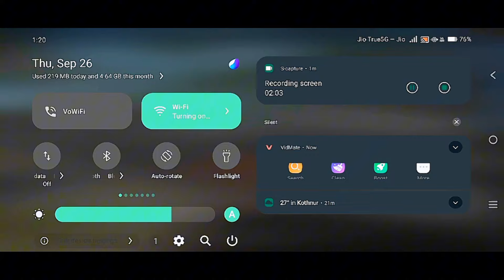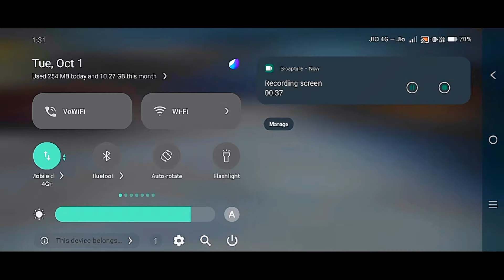TOP 10 NEW OB46 UPDATE IN FREE FIRE NEW TRICKS 2024 FREE FIRE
Inspiration Ruok

Ненужные теги: xxxtentacion, empire, rap, bad vibes forever / empire, hip hop & rap, xxx, look at me, lil pump, music, bad vibes forever, sad, sad!, juice wrld, members only, hope, music video, 2017, hip-hop, the, ski mask the slump god, エックスエックスエックステンタシオン, revenge, ?, llj, jmp, hip hop, jocelyn flores, wishing well, ski mask, tentacion, икстентасион, xxxtentacion tribute, pop, lil wayne, live, wifisfuneral, official, rip, jahseh onfroy, yung bratz, 2019, trap, jahseh, jesus honcho - infatuated (official music video), emotional rap, yung bratz xxxtentaction, elevator, yung bratz xxxtentacion, elevator xxxtentacion, yung bratz lyrics, xxxtentacion songs, infatuated, xxxtentacion yung bratz, yung bratz artist, arms around you song, arms around you, sway lee, arms around you tribute, rap music, pop music, proudcatowner, xxx tentacion, hip hop music, armaroundyou, armsaroundyou, yung bratz rap, yung bratz song, elevator audio only, yung bratz audio only, yung bratz new song, lilpump, swaelee, maluma, pump, xxxtentacion original, miami, новая песня, альбом, новый альбом, cover, клип, плагиат, rauf faik я люблю тебя, rauf faik альбом, рауф и фаик плагиат, украли песню, кавер, рауф и фаик детство, rapper, murder, cbs 4 news evening, infinite militia, rauf faik, рауф и фаик, rauf & faik - детство, детство, рауф фаик, rauf faik из за тебя, байт, xxxtentacion live, concert, rolling loud, 88rising, tour, denzel c..., save me (audio), eminem rip donald trump, eminem diss donald trump, втренде, новый клип, украли у тентасьона, тентасьон, rauf faik плагиатплагиат альбома, сбайтили, show, rauf faik плагиат xxxtentacion, оригинал, детство пародия, детство плагиат, xxxtentacion - save me (audio), xxxtentacion leaks, naruto amv, naruto vs sasuke, naruto, amv, save me, xxxtentacion - save me (lxry remix), 1 hour, 1hour, loop, xxxtentacion - save me, lil peep, hand, react to xxxtentacion death, react to xxxtentacion, rappers react, xxxtentacion killed, react to xxxtentacion dead, club, helping, pompano, cinema, hour, one, joey bada$$, the remedy for a broken heart, heart, broken, ジョーイ・バッドアス, infinity (888), legend's never die, legends never die, インフィニティ (888), for, remedy, download, mp3, listen, seamless, video, replay, beats, beat, long, xxxtentacion dead, rip xxxtentacion, tyga, xxxtentaicon fight, xxxtentacion leak, xxxtentacion leaked, 6ix9ine, justin bieber, 6ix9ine xxxtentacion tro
f_f bug
ob45 update
new trick 2024
ob45 update tricks
Best trick ob45 updat
free fire ob45 update new best trick 2024 update tips,
ff new update trick,
free fire new br glitch,
ff full map tips and tricks,
ff trick new update,
ff tricks new update,
free fire new update new tricks,
ff new update tips and tricks,
free fire new update tips and tricks,
free fire new secret setting,
ff secret tips and tricks,
ff tips and tricks glitch,
ff new update new tricks,
ff new hidden tricks 2023,
ff new training ground glitch,
ff new trick in training ground